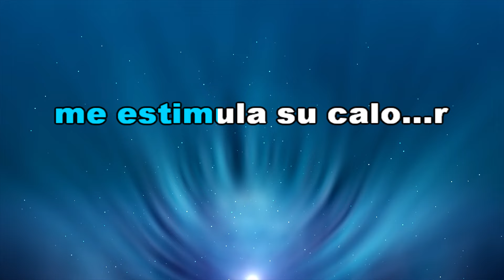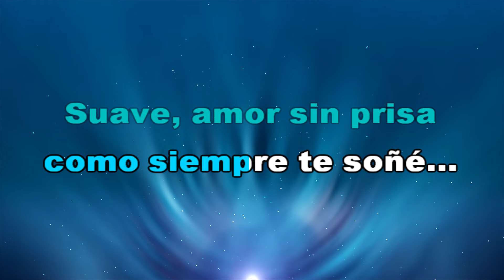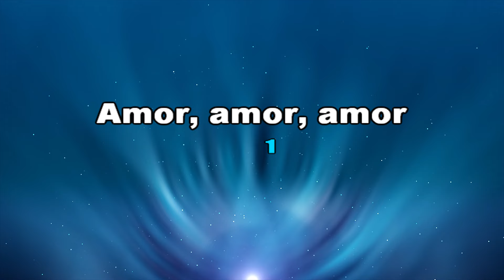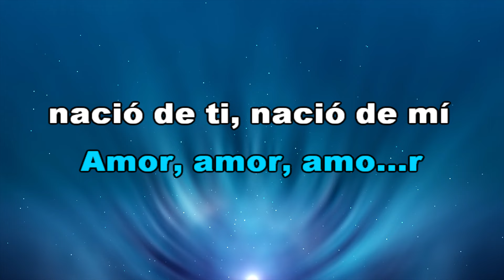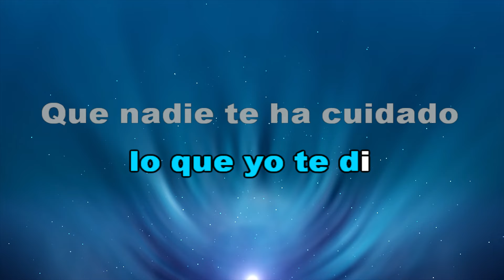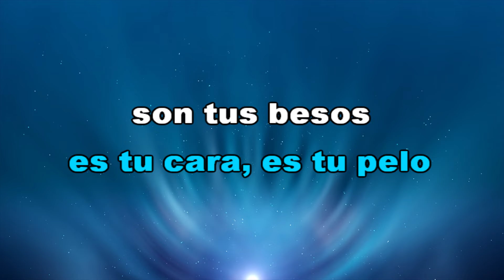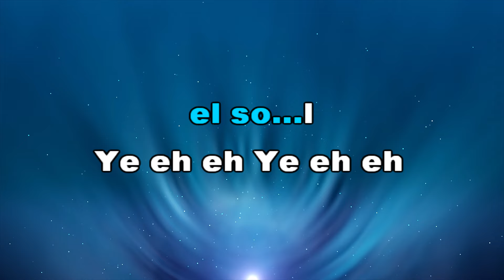TRIBUTO A LUIS MIGUEL - POP LATINO (KaraOke HD)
TEMAS:
1) SUAVE
2) AMOR AMOR AMOR
3) AHORA TE PUEDES MARCHAR
4) CUANDO CALIENTA EL SOL
Luis Miguel Gallego Basteri, conocido simplemente como Luis Miguel, nació el 19 de abril de 1970 en San Juan, Puerto Rico. Desde joven, mostró un talento excepcional para el canto, iniciando su carrera musical a los 11 años con su álbum debut "Un Sol" en 1982. Rápidamente ganó popularidad en América Latina, convirtiéndose en uno de los artistas más queridos y exitosos de la región.
Saludos,
MariTo Daza
PISTAS ORIGINALES HD
CONTACTO